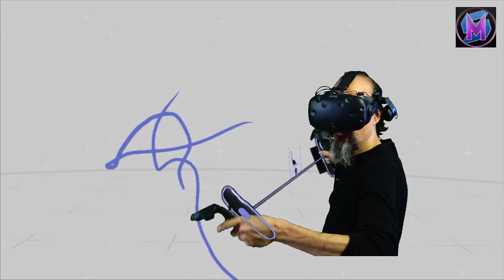Teaching Tilt Brush: Basic Brushes 4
Tilt Brush tutorial! We look at the fourth page of brushes in Tilt Brush, Google's virtual reality art program. This covers the last page of brushes! Think of this as an online digital art class! This is a series of free tutorials to teach the basics of Tilt Brush, and Open Brush from Icosa.